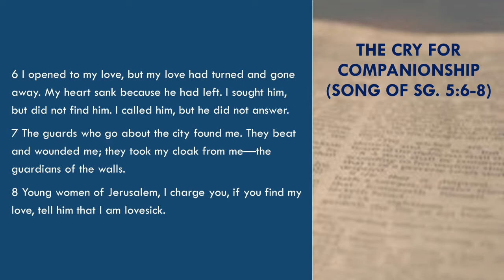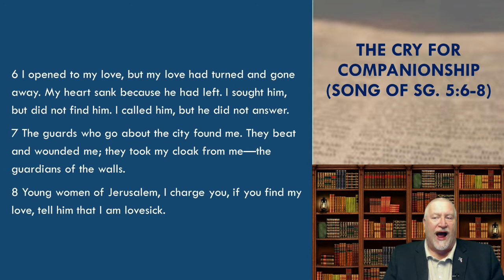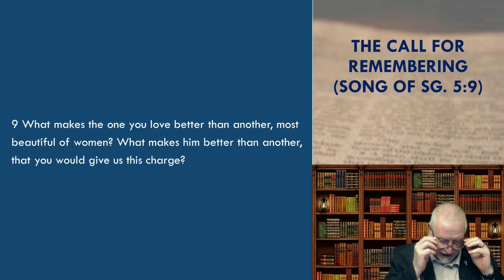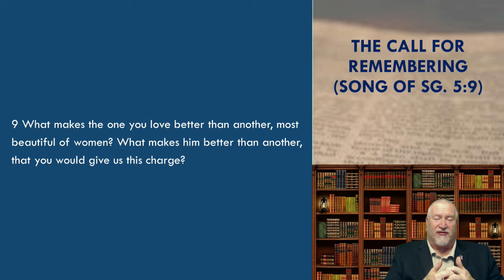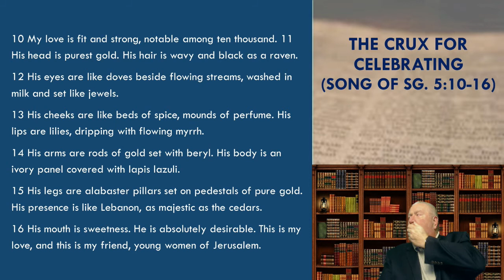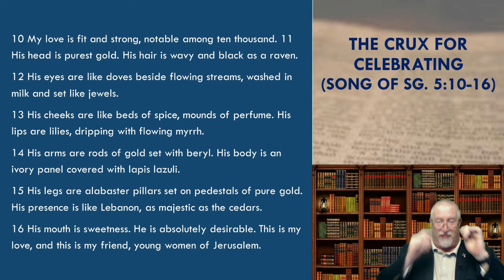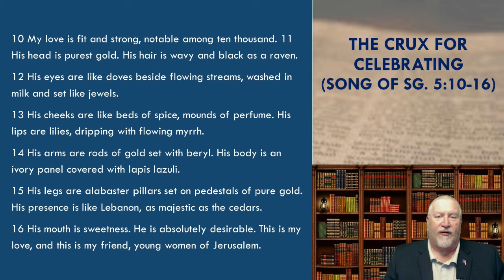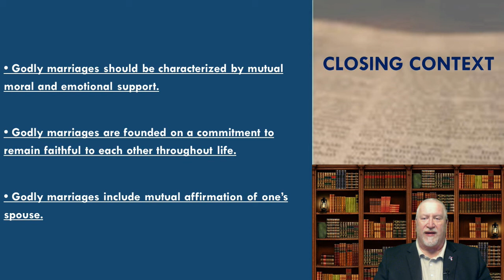Crosspoint Southern Baptist Church, Edwardsville, Illinois